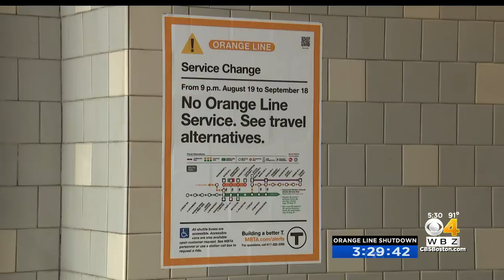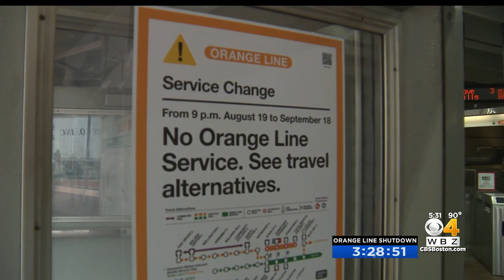Commuters say Orange Line shutdown will hit them in the wallet